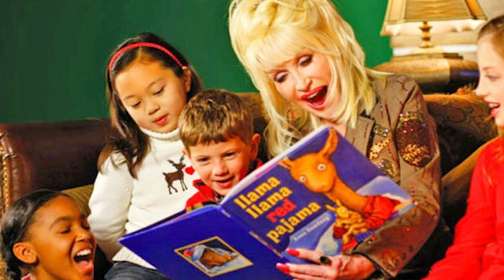Legacy 2020: Mary Haskell on Dolly Parton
Here's a little throwback to the heart behind Legacy 2020, from our very own Mary Haskell! We are still celebrating the beauty of the Ole Miss community joining arms to celebrate international icon, artist, and philanthropist, Dolly Parton as she received our 2020 Legacy Award.

Filmed & edited by Meagan Harkins

Keep up with our scholarship program!